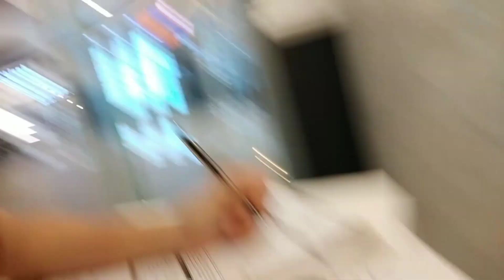Bleaching My Underarm For The First Time